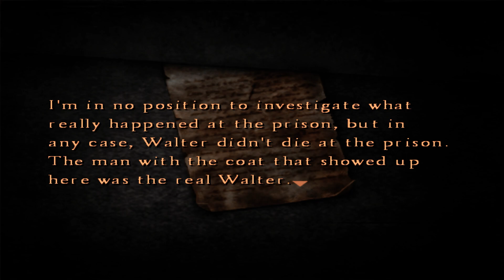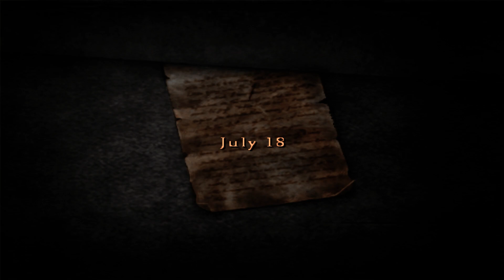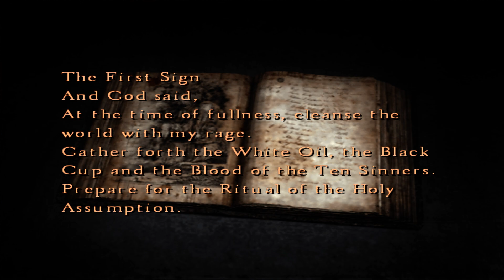Silent Hill 4 The room #9 - Forest World revisited, Torch, Chain, Pickaxe, Crested Medallion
The Pickaxe of Despair is a melee weapon that can be obtained by Henry Townshend in Silent Hill 4: The Room. It is an ordinary pickaxe with the word "DESPAIR" written on its handle. Henry can find it during his second journey into the Forest World. It is the heaviest and most powerful of Henry's melee weapons, outclassing some firearms in sheer damage potential. However, its weight also makes it difficult to swing. Unlike most weapons, Henry can only perform single swings, and the charge attack is extremely slow.